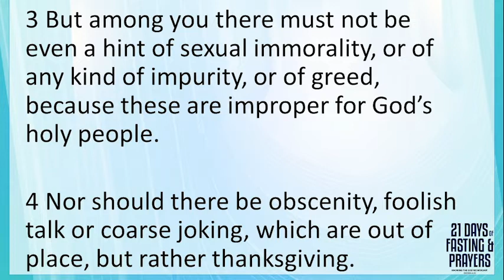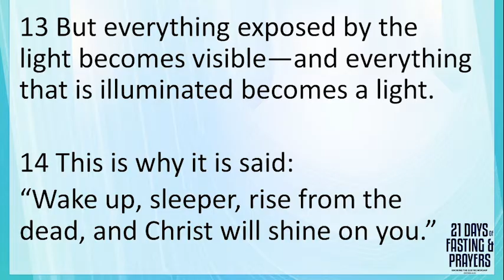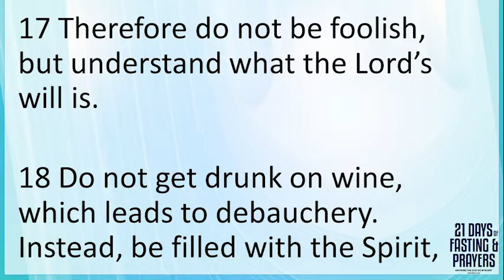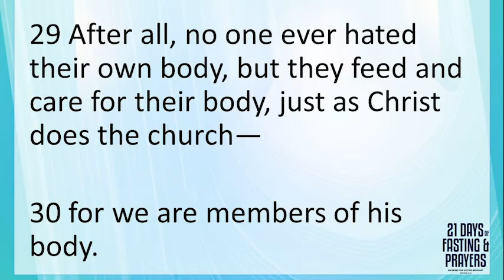21 Days of Fasting and Prayers (July 2024) | Day 19 (Ephesians 5)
21 Days of Fasting and Prayers (July 2024) | Day 19 (Ephesians 5)